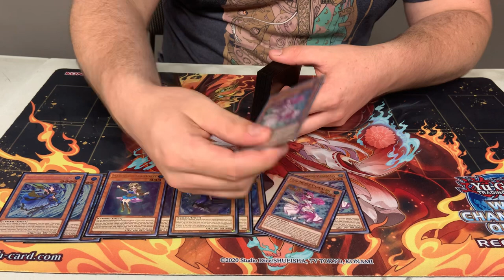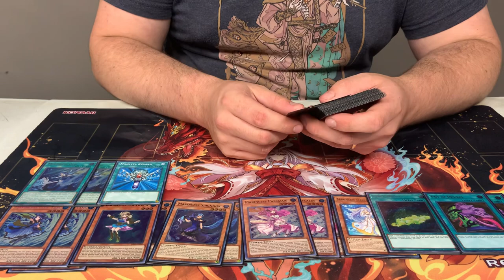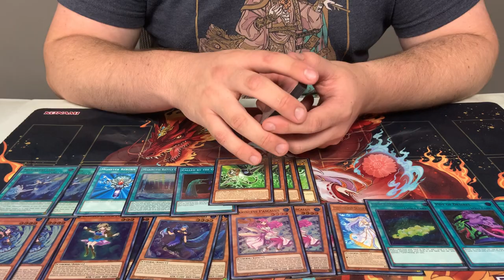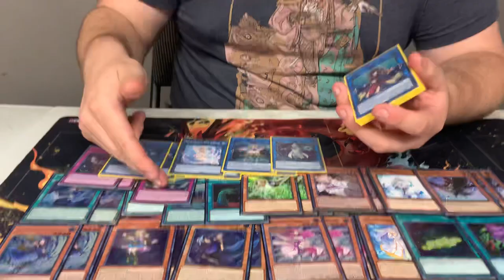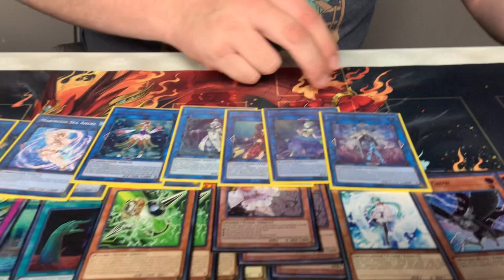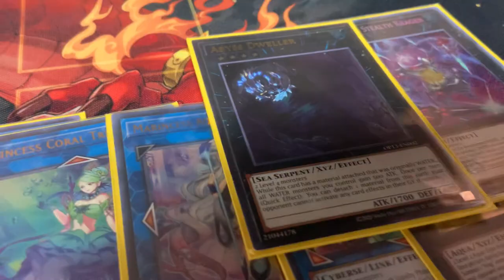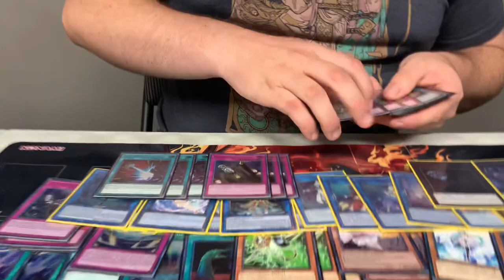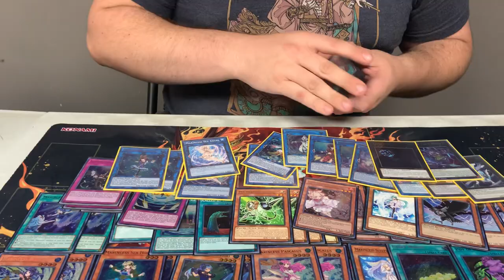YU-GI-OH FIRST PLACE HALIFAX REGIONALS - MARINCESS DECK PROFILE FT SEAN CARR